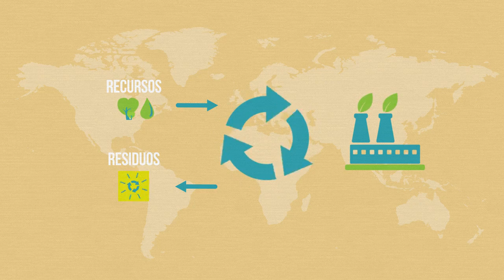TERSA forma parte de AEVERSU que lanza el vídeo ¿qué hacemos con los residuos?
AEVERSU lanza un vídeo institucional en el que pone de relieve el importante papel a desempeñar por la valorización energética en la economía circular.

La Asociación Española de Empresas de Valorización Energética (AEVERSU), en la que se integran 10 plantas nacionales, además de una ubicada en Andorra